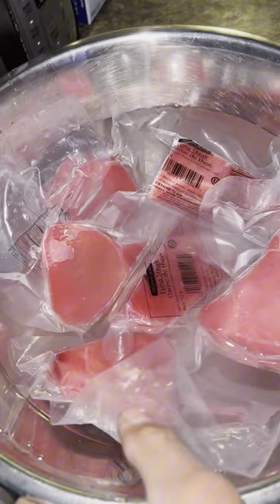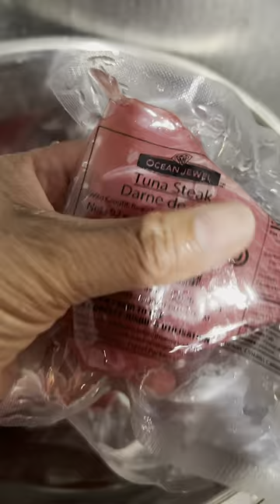How to Defrost your Frozen Fish and Meats for 15 minutes?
Hack to defrost your frozen meats and fish without soaking long in water and putting it in the microwave.